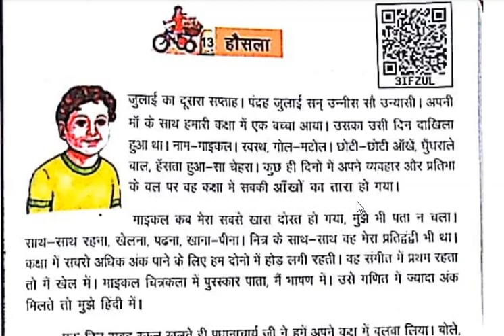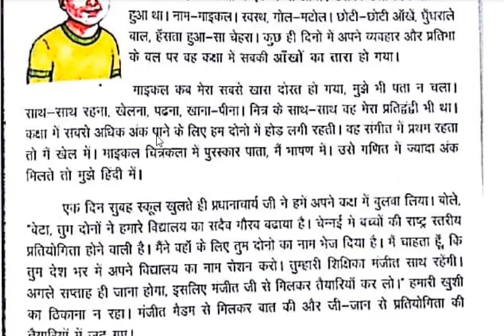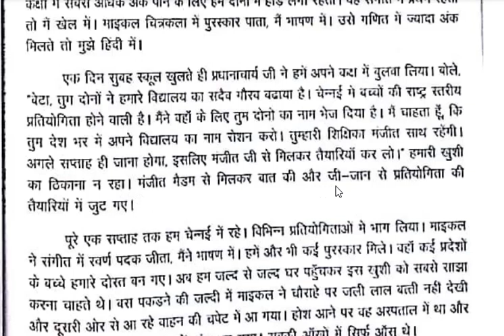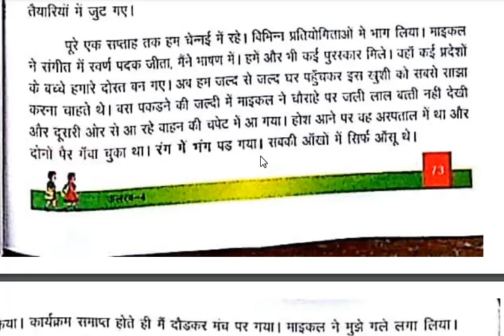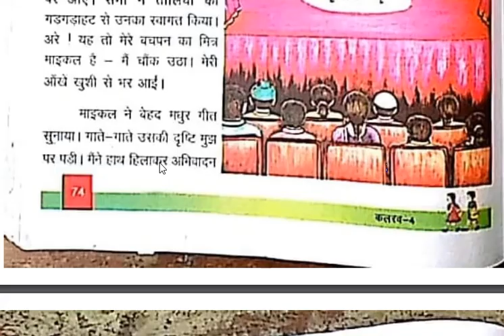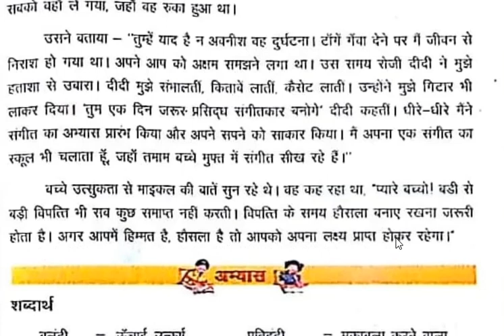हौसला Class 4 Kalrav Book Primary School Uttar Pradesh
हौसला नामक कहानी में यह बताया गया है कि बहुत ही विपरीत परिस्थिति आने पर भी सब कुछ आपका नहीं खराब हो सकता आप यदि हौसला रखते हैं तो सफल अवश्य होंगे